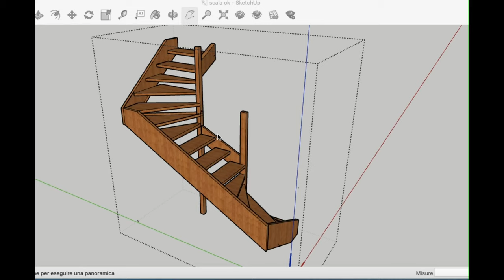Fai da te scala in legno presentazione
Ciao con questo video vado a presentarti il nuovo progetto : scala in legno massello .

BUON FAI DA TE 🔨 A TUTTI

Se il video è stato di tuo gradimento 😁metti un like 👍

Hai idee 💡 di bricolage ?
Scrivimi magari organizzandoci possiamo realizzarle insieme 😉